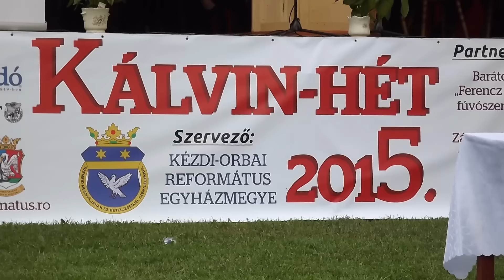Kálvin Hét 2015 Papolc